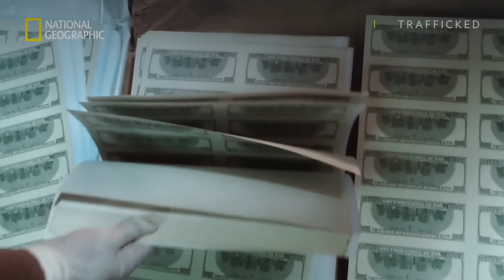Trafficked with Mariana van Zeller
Investigative journalist Mariana van Zeller is on a mission to access criminal networks and she is taking you with her. Go deep inside a world riddled by crime, money and greed on National Geographic's Trafficked, starting 21 January at 21:00 CAT.